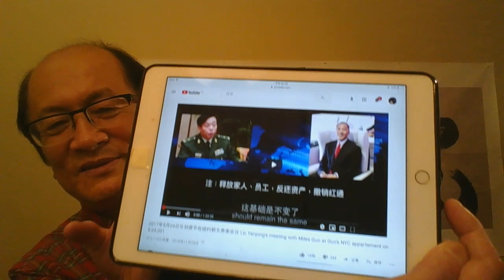习近平决策失误加速中共灭亡，郭文贵有可能成为未来中国领导人？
姜维平2020年6月20日《海外奇谭》多伦多版
邮寄美金支票，户名JIANG WEIPING